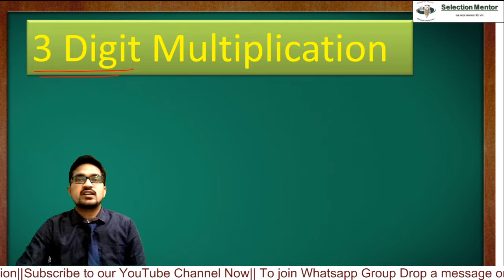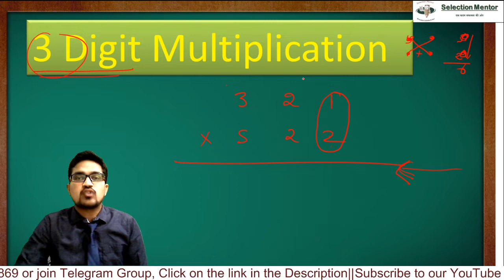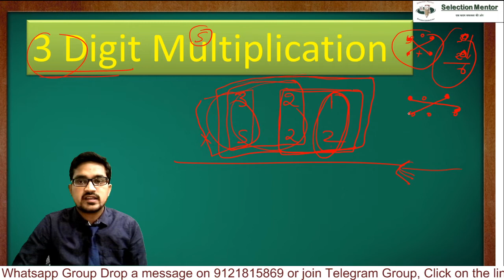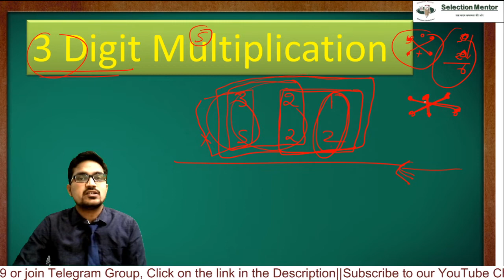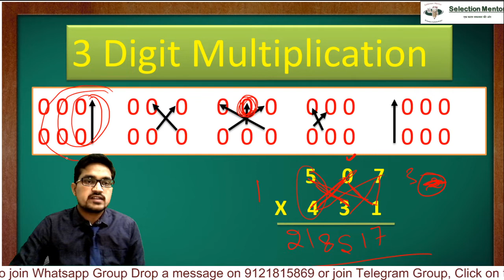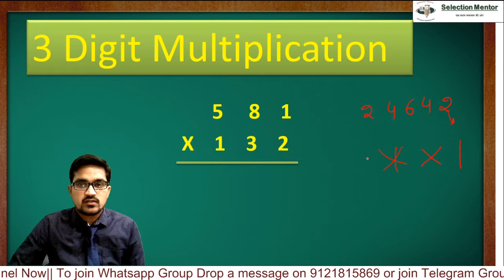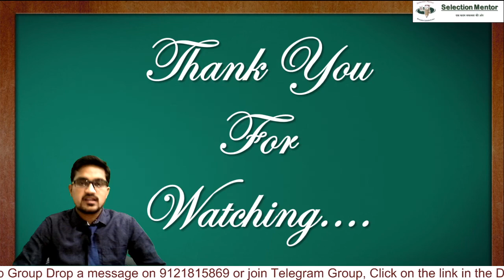SuperFast Calculation part 2---3 Digit Multiplication जानदार Trick By Ankur Sharma